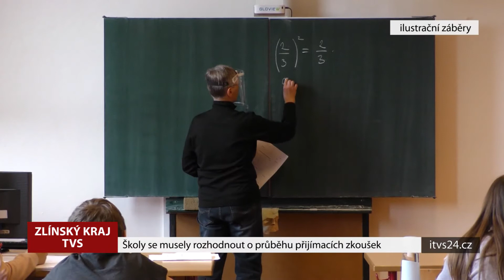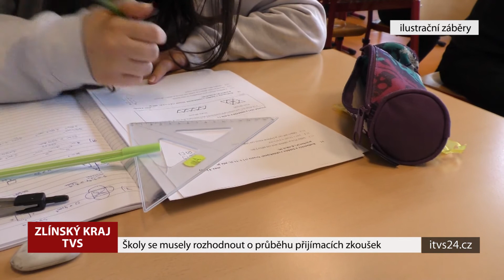Školy se musely rozhodnout o průběhu přijímacích zkoušek